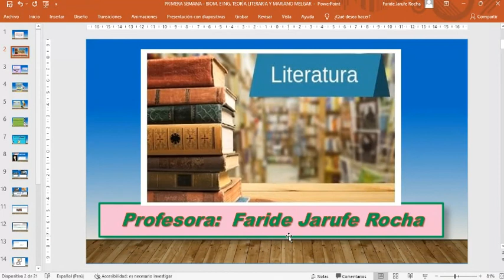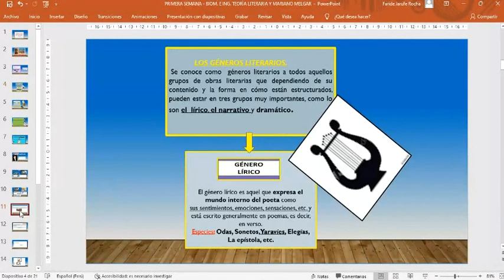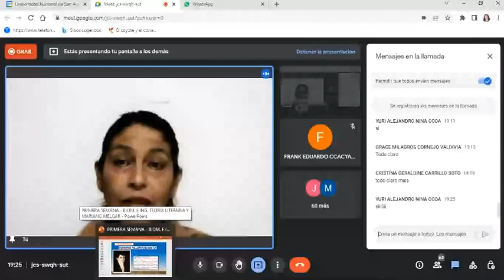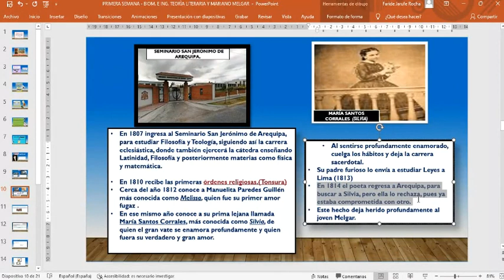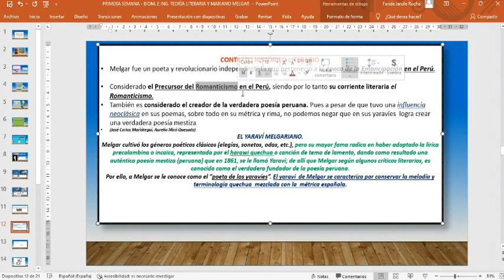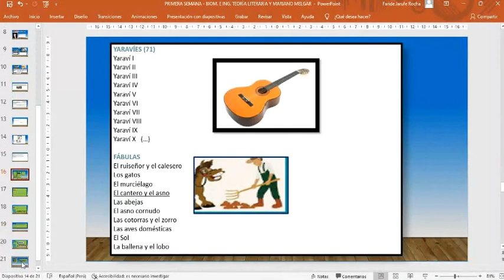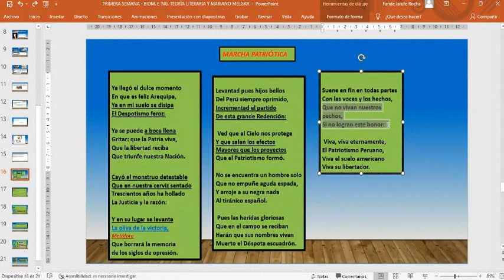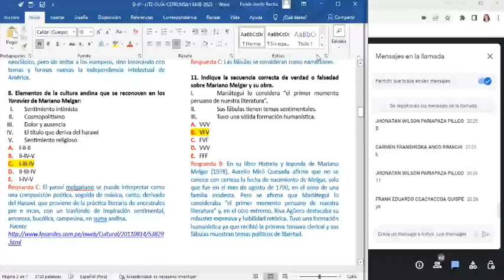S01 - Figuras literarias, Mariano Melgar Valdivieso